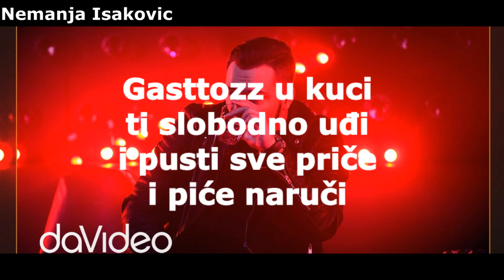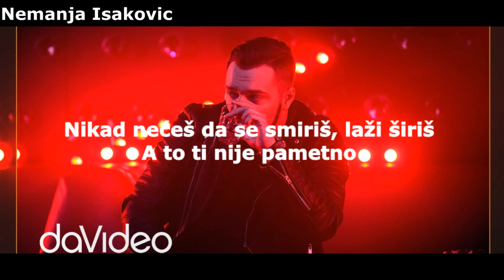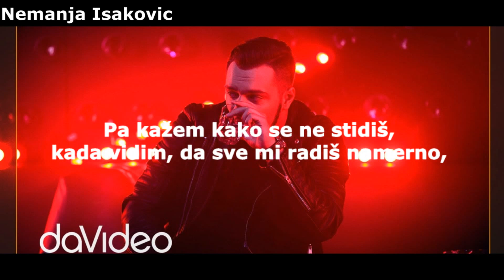Gasttozz - Namerno Tekst